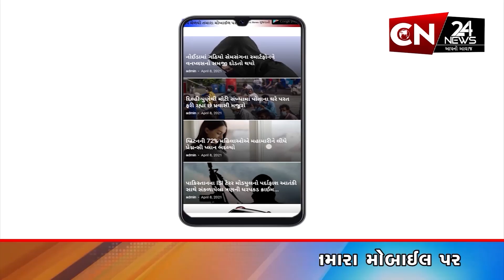ગુજરાત : સ્કૂલોને મળેલી બોમ્બની ધમકી મુદ્દે મોટો ખુલાસો